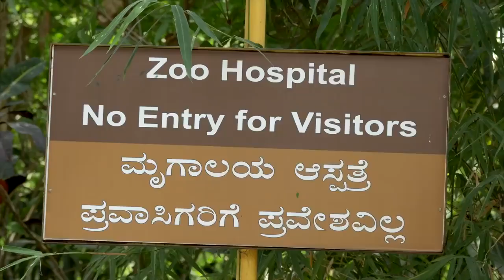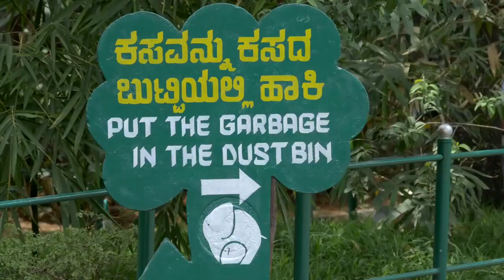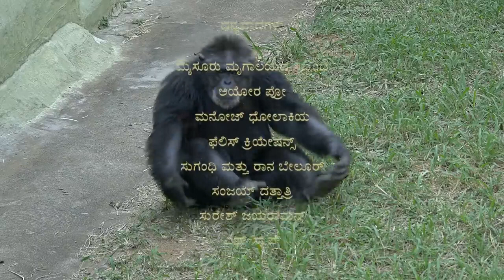ಮೈಸೂರು ಮೃಗಾಲಯ || MYSORE ZOO|| DUSSERA|| DUSSERA SPECIAL VIDEO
1892
Established with 10.9 acres area

1907
An additional 6.22 acres was included. For the first time large - ape enclosure were built in the country at Mysuru Zoo

1909
Zoo was named after the founder Sri Chamarajendra Wodeyar Bahadur.
Mr. G.H. Krumbeigal, a German Landscaper and a horticulturist was engaged who created the beautiful and attractive landscape of Mysuru Zoo
Address: 8M29+46G, Ittige Gudu, Mysuru, Karnataka 570010
Hours:
Closed ⋅ Opens 8:30 am Wed
Confirmed by others 1 week ago